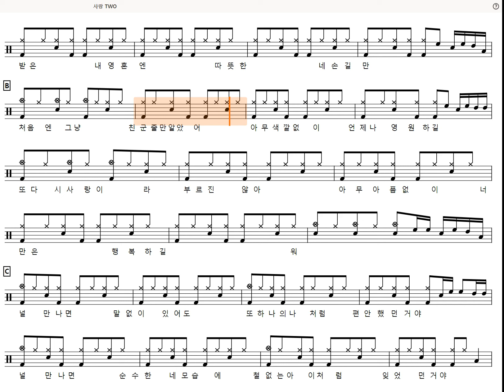[60s Preview] 사랑 Two (쉬운악보) - 윤도현 (Drum tutorial,DrumScore,DrumSheetMusic,DrumNotion,드럼악보)